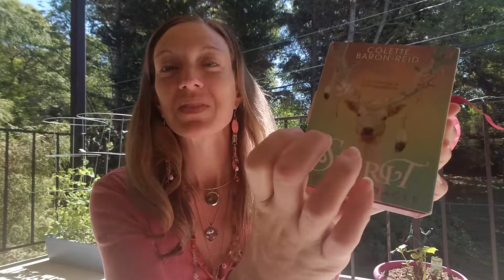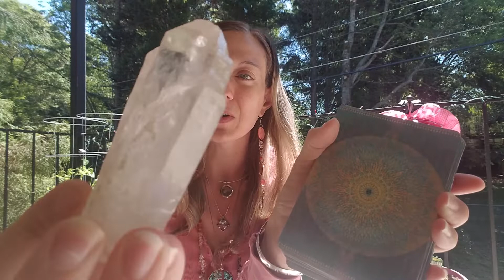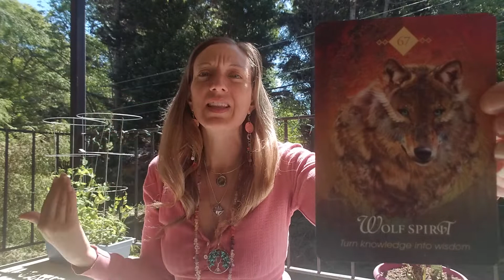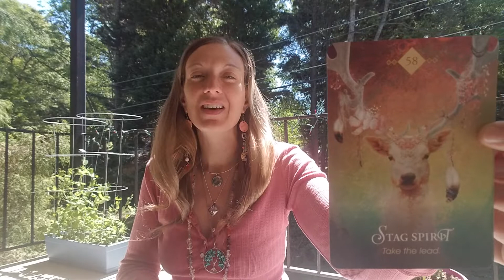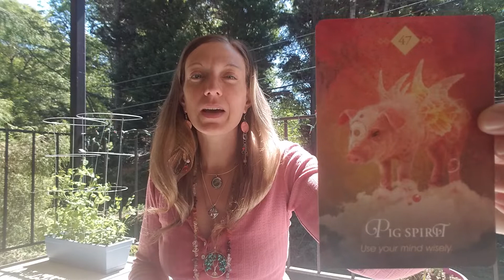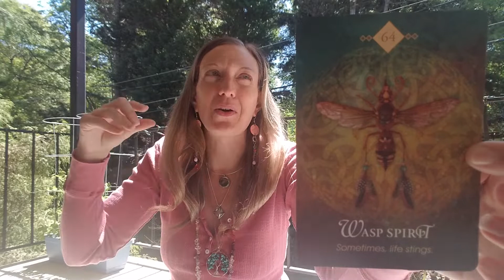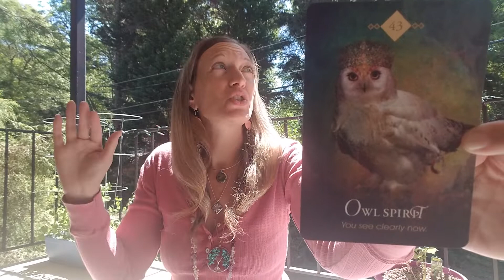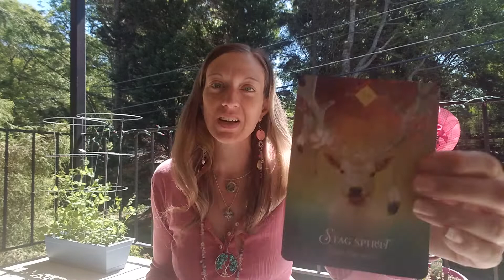🦉Spirit Animal Energy Forecast May 4-10: 2020 Vision ~ You Can See Clearly Now!🦉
Your support is greatly appreciated, as it keeps the Weather Shaman YouTube channel going. Thank you! 💚

💜BOOK A 1-ON-1 SESSION WITH ME! 😃
MY SERVICES:
🦋 Life Coaching Session via Skype:
1/2 hour $33
1 hour $66
1 hour, 30 mins $88
🦋 Reiki Energy Healing + Life Coaching + Sound Therapy Combo Session via Skype:
1 hour $77
1 hour, 30 mins $111
🦋 Personal Card Readings via Skype (Intuitive Guidance on Love, Career, Finances, Relationships, Soulmates, Twin Flames):
20 mins $22
30 mins $33
45 mins $44
60 mins $55
🦋 Distance Reiki Energy Healing Request via Gmail:
Gmail Report $22
*TO BOOK A SESSION WITH ME: